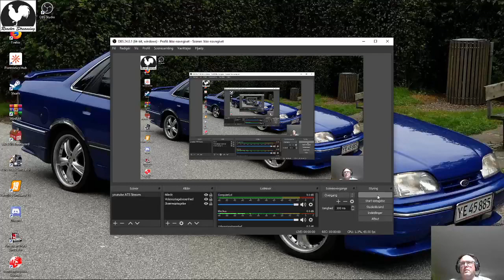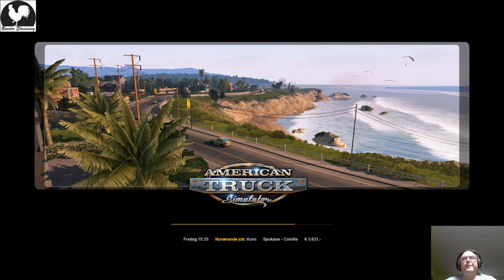American Truck Simulator